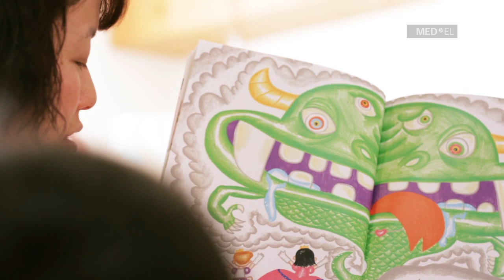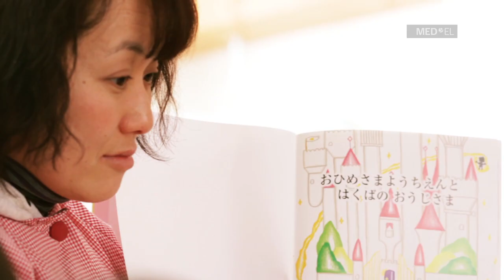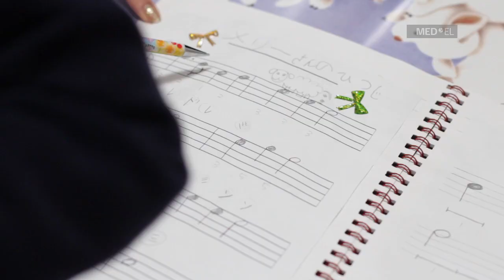An Active Childhood with Cochlear Implants | MED-EL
Little Kaho from Japan was born with profound hearing loss. But with her MED-EL cochlear implants, she is now enjoying an active childhood both at school and at home with her twin sister. In this video, Kaho's parents explain how the cochlear implant and the rehabilitation process have positively impacted their family life.